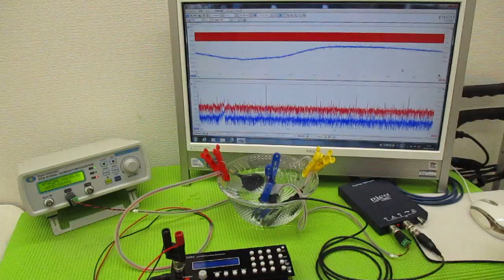メガヘルツの超音波発振制御技術 ultrasonic-labo